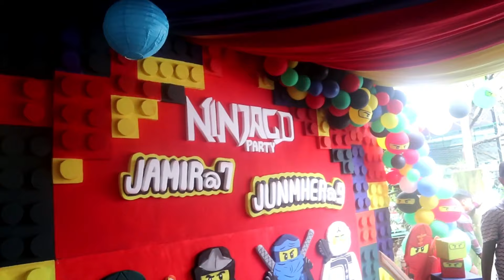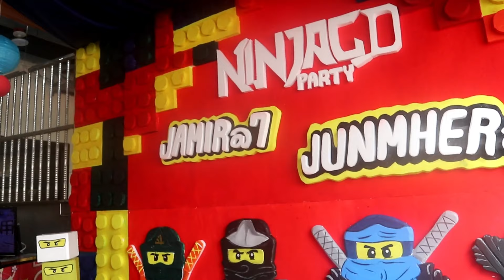how to set NinjaGo Lego party styro backdrop l DIY balloon decor and big Arch entrance + balloon gar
Mga mommy at mga idol wag kalimutan mag like at mag subscribe sa channel na to,  at sa mga nais magpagawa ng backdrop for your childrens birthday party,  Pm nyo lang ako or visit my fb page for more details, just click the link down below 👇 👇 👇 for questions and suggestions comment down thank you!